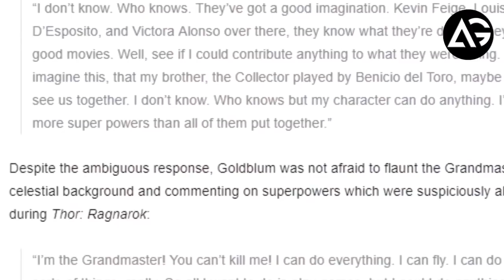Jeff Goldblum Teases Grandmaster & Collector Scene In Avengers 4 AG Media News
**ChannelDescription **

1 LIKE = More Motivation!